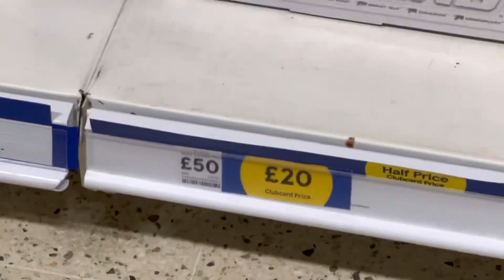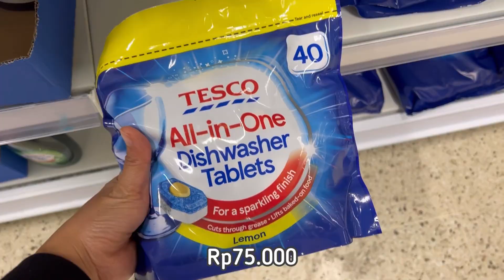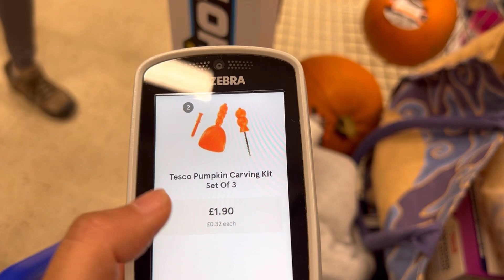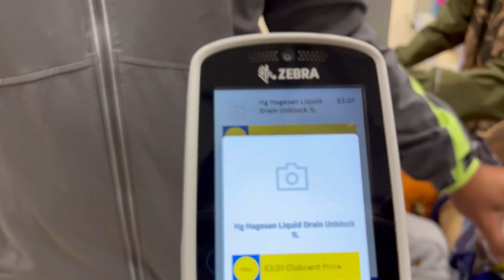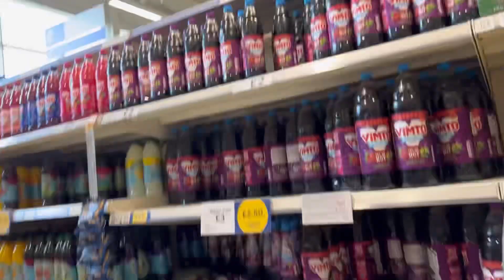KITA MAU PINDAH NEGARA KE⁉️ HAIKING LANJUT BELANJA KE TESCO EXTRA EDISI HALLOWEEN